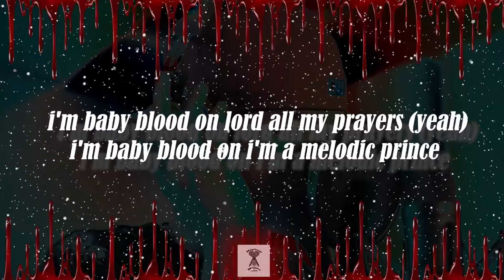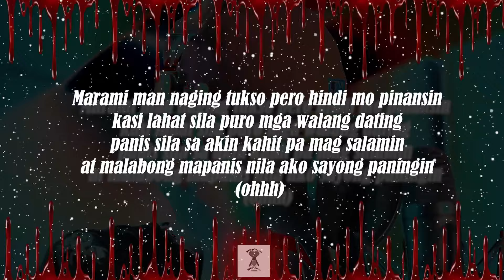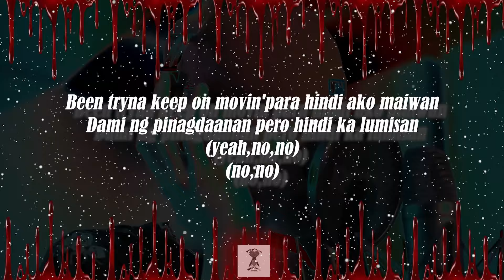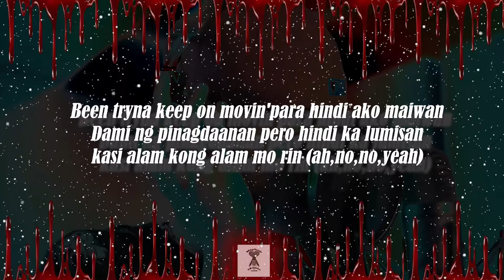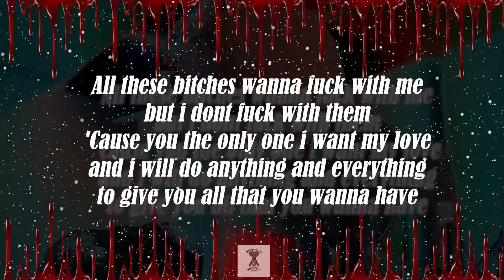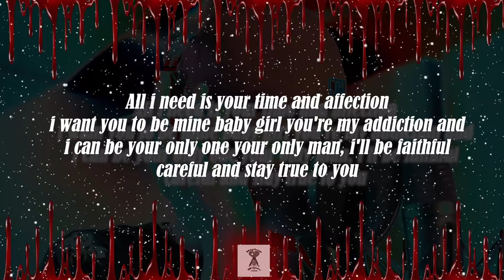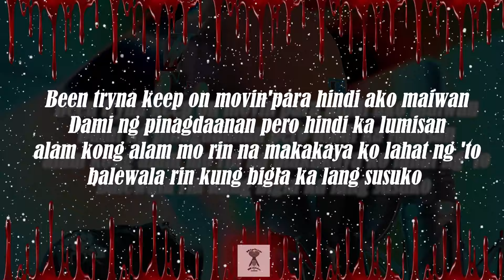Baby Blood - KEEP ON MOVIN (Lyrics Video)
Lyrics

cause baby blood (on no oh)
cause baby blood  (yeah)

i'm baby blood on lord all my prayers (yeah)
i'm baby blood on i'm a melodic prince (yeah)

cause baby blood (oh yeah)

i'm baby blood on i'm a melodic prince

Been tryna keep on movin'para hindi ako maiwan
Dami ng pinagdaanan pero hindi ka lumisan
kasi alam kong alam mo rin na makakaya ko (nah) (yeah)

kasi alam kong alam mo rin na makakaya ko (yeah,nah)

Marami man naging tukso pero hindi mo pinansin
kasi lahat sila puro mga walang dating
panis sila sa akin kahit pa mag salamin
at malabong mapanis nila ako sayong paningin (ohhh)

Baby handa na ba ?
na sumama't manatili sakin kahit sa baba
pangako lahat gagawin ko para tayo guminhawa
mananatili ka lang (yeah,nah)

(yeah,no,no) (no,no) (yeah)

kasi alam kong alam mo rin (ah,no,no,yeah)

All these bitches wanna fuck with me
but i dont fuck with them
'Cause you the only one i want my love
and i will do anything and everything
to give you all that you wanna have

All i need is your time and affection
i want you to be mine baby girl you're my addiction and
i can be your only one your only man, i'll be faithful
careful and stay true to you

alam kong alam mo rin na makakaya ko lahat ng 'to
balewala rin (yeah)

balewala rin kung bigla ka lang susuko

(yeah)kung bigla ka lang susuko
(ohhh)